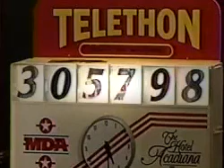1986 KLFY Jerry Lewis Telethon Ending Jim & Maria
These two love birds deserve their own channel..These two love birds deserve their own channel..

Live from las vegas!

More cajun ham & this breaking weather bulletin: Maria Placer is now resting...(Jim tucked her in)

KLFY weather dept jumps into action! Starring Dick Farout.. watch as he takes Maria to places she's never been.

Mike's favorite Beatles song is 'I'm a Loser'.